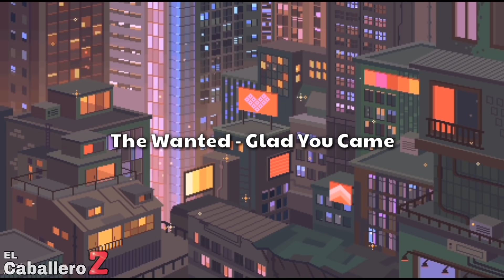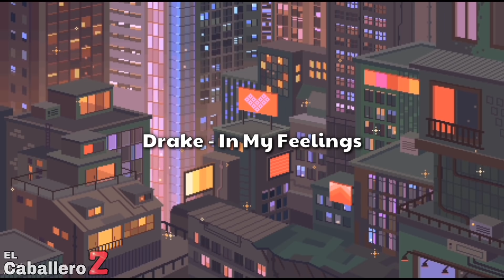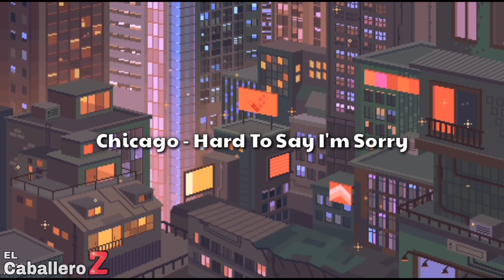100 CANCIONES Que Has Escuchado Y No Sabes El NOMBRE 🟤 (Música Que No Sabés Como Se Llama) #2020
Buenaas Caballeros y Damas Z Ya llevaba un tiempo sin hacer un vídeo de este tipo, espero que lo disfruten y que encuentren la canción que están buscando, no olvides suscribirte para que encuentres más canciones ✨

(Agradecimientos a Anthony)

Contáctame: Promociones, menciones y demás!!

1- C+C Music Factory - Gonna Make You Sweat
2- Bruno Mars - Count On Me
3- Swedish House Mafia - Don't You Worry Child
4- Clairo - Pretty Girl
5- Tiësto, Sevenn - BOOM
6- 24KGoldn - City Of Angels (Funk Remix)
7- WhoHeem - Let's Link
8- Hot Chocolate - You Sexy Thing
9- Kodaline - All I Want
10- Jonás Brothers - Sucker
11- KID FLEX - Seguro Te Pierdo
12- Sista Prod - Eyes Blue Like The Atlantic
13- Bobby McFerrin - Don't Worry Be Happy
14- Dj Khaled - Popstar
15- Kool & The Gang - Celebration
16- Regard - Ride It
17- Air Supply - Making Love Out Of Nothing At All
18- Bomba Estéreo - Soy Yo
19- Eli - Disappear
20- Lele Pons & Guayana - Se Te Nota
21- The Outfield - Your Love
22- The Wanted - Glad You Came
23- Alexandra Stan - Mr. Saxobeat
24- Jim Yosef - Linked
25- Calvin Harris - Summer
26- Eric Clapton - Tears In Heaven
27- Naughty Boy - La La La
28- The Chainsmokers - Sick Boy
29- The Weeknd - Starboy
30- Jack Stauber - Oh Klamoha
31- Dirty Dancing - Time Of My Life
32- MC Nando E MC Luanzinho - Garupa 2
33- The Rolling Stones - Satisfaction
34- BLACKPINK - Kill This Love
35- Michel Teló - Ai Se Eu Te Pego!
36- Inner Circle - Bad Boys
37- Berlin - Take My Breath Away
38- Caravan Palace - Aftermath
39- Duke Dumont - Ocean Drive
40- Deorro - Perdoname
41- Milky Chance - Stolen Dance
42- Joji - Worldstar Money
43- Stromae - Papaoutai
44- Dj Bobo - Everybody
45- Smile - Butterfly
46- Vance Joy - 'Riptide'
47- The Irrepressibles - In This Shirt
48- The Alan Parsons Proyect - Eye In The Sky
49- Macklemore - Can't Hold Us
50- Laid Back - Sunshine Reggae
51- Spirits - The Stumbellas
52- Eminem, Rihanna - Monster
53- NF - You're Special
54- Ed Maverick - Ropa De Bazar
55- Else - París
56- Dirty Palm - Freakshow
57- Maluma - Parce
58- Sia - Elastic Heart
59- Van Halem - Jump
60- Drake - In My Feelings
61- Yves LaRock - Rise Up
62- Foreigner - I Want Yo Know What Love Is
63- Toto - Hold The Line
64- Electro Light - Symbolism
65- Tove Lo - Habits (Stay High)
66- Earth, Wind & Fire - Boogie Wonderland
67- Peaches & Herb - Shake Your Groove Thing
68- Talking Heads - Psycho Killer
69- BTS - Life Goes On
70- Coldplay - Hymn For The Weekend
71- Usher - Yeah!
72- Carl Douglas - Kung Fu Fighting
73- Post Malone - Better Now
74- Lord Huron - The Night We Met
75- Don Omar - Taboo
76- BØRNS - Electric Love
77- 4 Non Blondes - What's Up
78- Suicide Boy - Kill Yourself
79- Travis Scott - Highest In The Room
80- Lily Allen - Smile
81- R3hab & Kshmr - Strong
82- Dua Lipa, DaBaby - Levitating
83- Sasha Sloan - Older
84- LSD - Genius
85- Chicago - Hard To Say I'm Sorry
86- Imagine Dragons - It's Time
87- Robert Miles - Children
88- Gnarls Barkley - Crazy
89- Labrinth - Still Don't Know My Name
90- Frank Ocean - Nights
91- Super 80's Pancho Villa
92- Lil Wayne - Love Me
93- F.Physical - La Banda
94- Pink - Just Give Me A Reason
95- Migrantes - Si Me Tomo Una Cerveza
96- Inna - Cola Song
97- The Chainsmokers, Coldplay - Something Just Like This
98- Gente De Zona - Gozadera
99- Octavian & Skepta - Papi Chulo
100- Pitbull - Give Me Everything